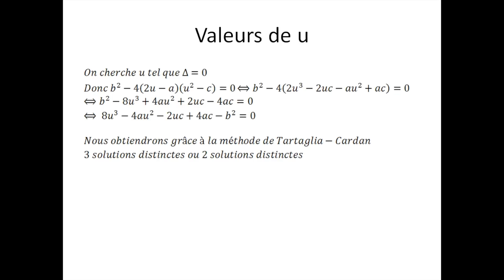Méthode de Ferrari partie 3 : Valeurs de u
Ici, je vous donne les différentes valeurs de u. N'oubliez pas, les mathématiques forment la force mentale.